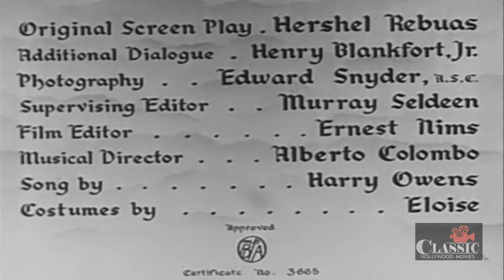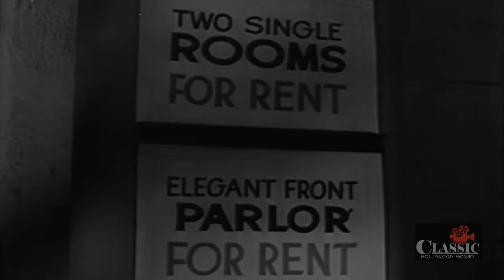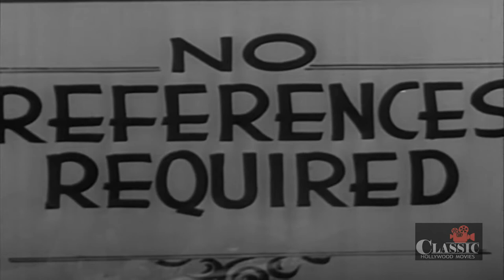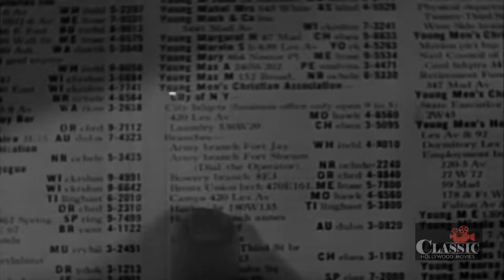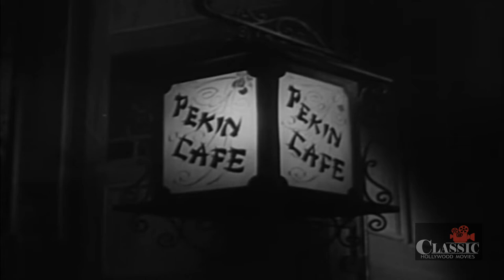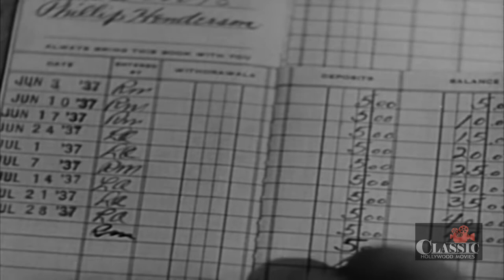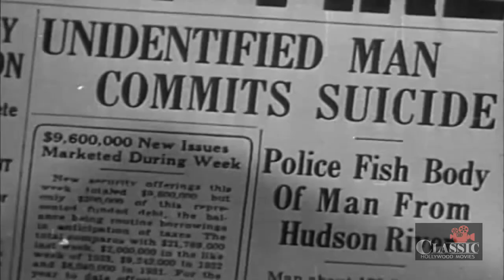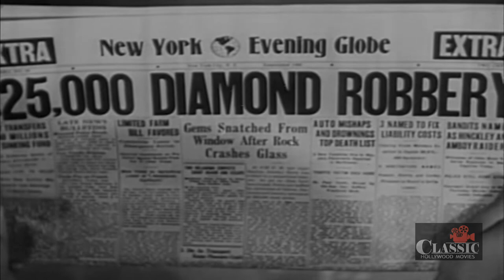Classic Film-Noir | Youth on Parole (1937) | Full Movie | Marian Marsh | Gordon Oliver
Two strangers, a man and a woman, are framed for a jewel robbery and thrown in jail. After they get out, they join forces to track down the real thieves.

Written by Hershel Rebuas, Henry Blankfort (as Henry Blankfort Jr.)
Starring Marian Marsh, Gordon Oliver, Margaret Dumont